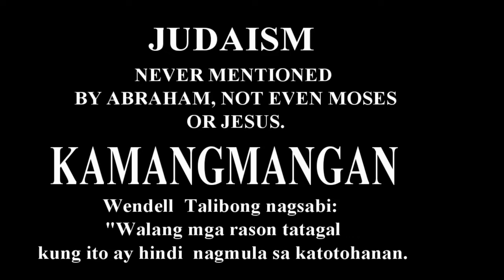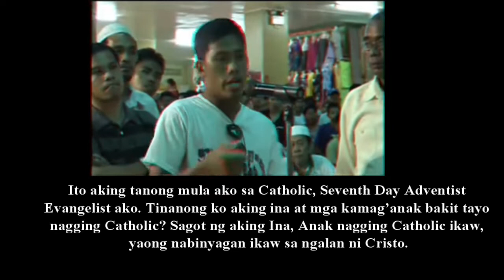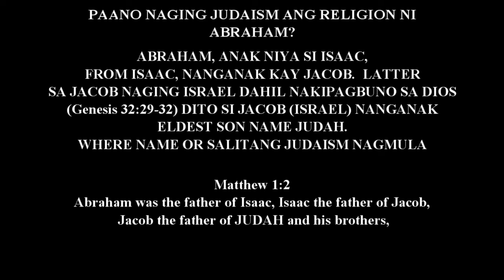SAGOT NI TALIBONG JUDAISM RAW ANG RELIGION NI ABRAHAM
ABRAHAM,  MOSES, JESUS NEVER MENTIONED ABOUT JUDAISM